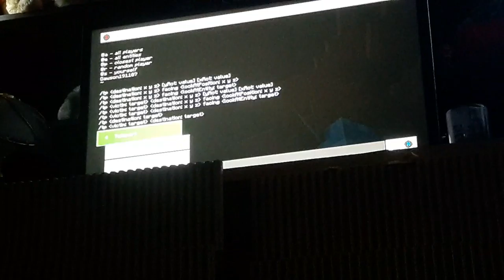The Maze thing